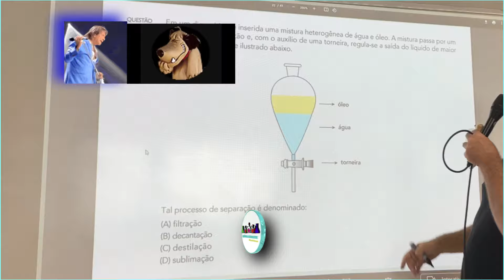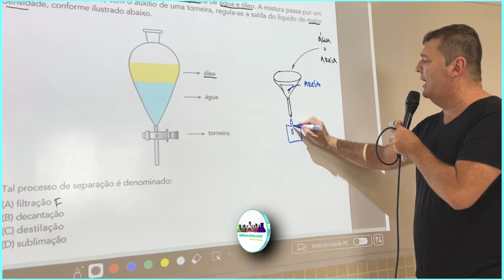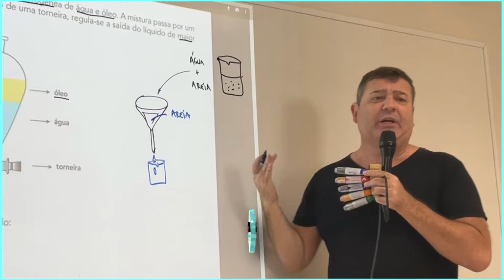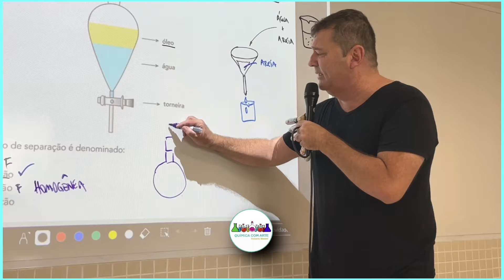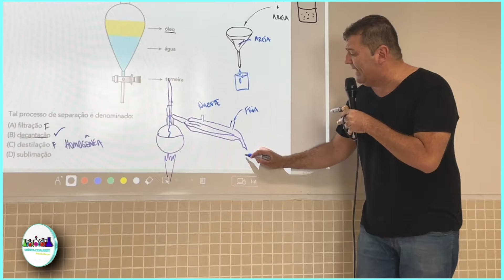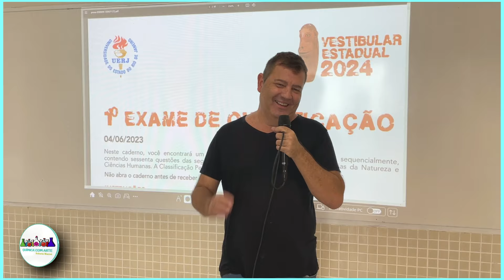💡 UERJ 2024 | Em um dispositivo é inserida uma mistura heterogênea de água e óleo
. UERJ 2024 – 1º EQ Q42
Em um dispositivo é inserida uma mistura heterogênea de água e óleo. A mistura passa por um processo de separação e, com o auxílio de uma torneira, regula-se a saída do líquido de maior densidade, conforme ilustrado abaixo.
água
óleo
torneira
Tal processo de separação é denominado:
(A) filtração
(B) decantação
(D) sublimação